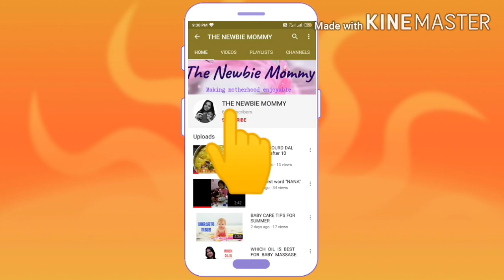IS USING AC SAFE FOR BABIES ?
The Newbie MOMMY is a channel for parenting,babycare,baby food ideas.I want to share my personal experience with all young moms.we are not medical professionals ,we are sharing videos that is based on our personal experinces,so please consult your pediatrician before taking any medication.we suggested  home remedies for babies in our video ,may be this is not working for your baby as each baby is different.please visit your doctor before applying any home remedies.
                                     ** BATHING & SKINCARE PRODUCTS WE USE **
1.Mee Mee Mild baby shampoo
2.LuvLap baby wipes
3.Mee Mee nourishing baby sap with almond &milk
4.Huggies wonder diaper pants
5.Pampers new diaper pants
6.Baybee divo bathtub for babies
7.Parachute coconut oil for hair
8.Little's soft cleansing baby wipes with alovera,jojoba oil and vitamin E
9.Mee mee baby lotion with fruit extracts
10.Himalya baby powder
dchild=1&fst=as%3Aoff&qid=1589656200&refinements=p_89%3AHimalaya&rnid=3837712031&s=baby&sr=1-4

2.Mee Mee 150ml 2 in 1 Spout and Straw Sipper Cup